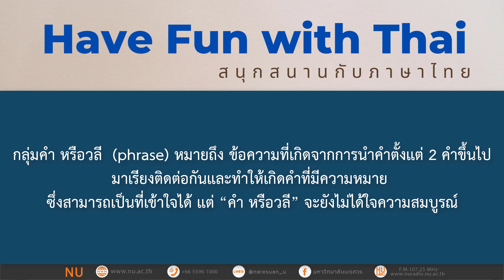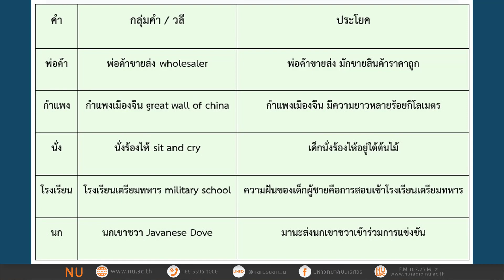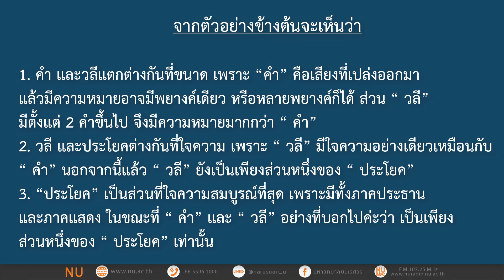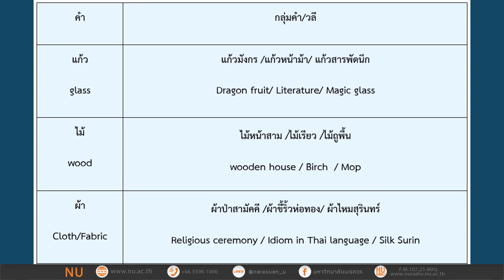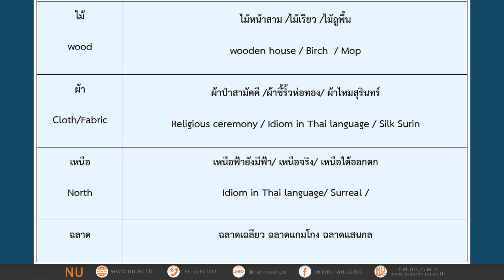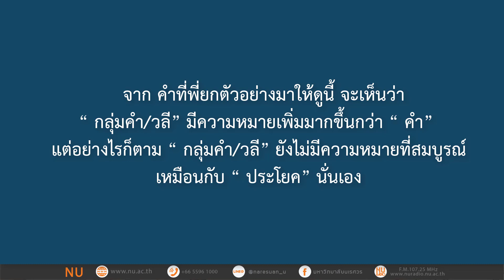Episode : 16 : Topic : Thai Phrases (Part I) วลีในภาษาไทย (ตอนที่ 1) กลุ่มคำหรือวลี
รายการ : Have Fun with Thai (สนุกสนานกับภาษาไทย)
ดำเนินรายการโดย : ดร.สุวรรณี ทองรอด Center of Thai for Foreigners
หน่วยการสอนภาษาไทยสำหรับชาวต่างชาติ

สามารถติดตามรับฟังรายการสดทางสถานีวิทยุกระจายเสียงมหาวิทยาลัยนเรศวรได้ ทาง FM 107.25 MHz และทางออนไลน์ ทุกวันเสาร์ เวลา 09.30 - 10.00 น.